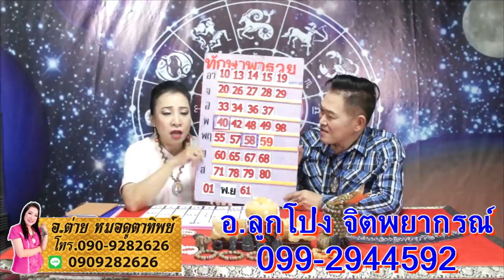ทักษาพารวย งวดวันที่ 16 พฤศจิกายน 2561โดยอ.ต่าย หมอดูตาทิพย์และอ.ลูกโป่ง จิตพยากรณ์